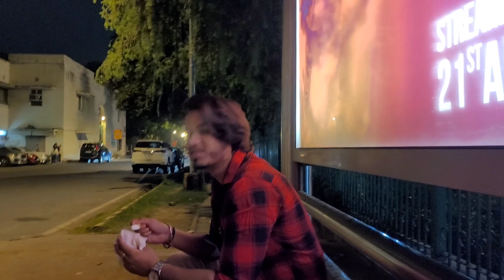Live the Night Life in Style: Khao Pio Aish Karo!